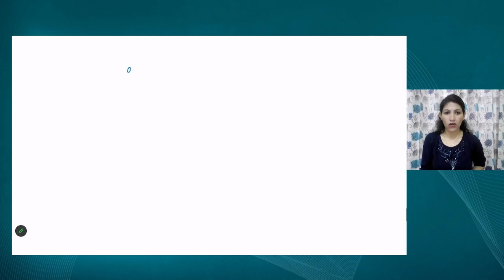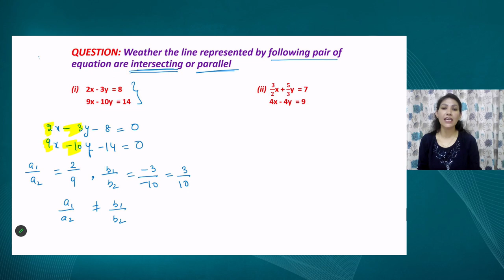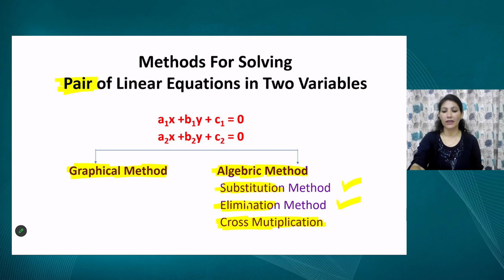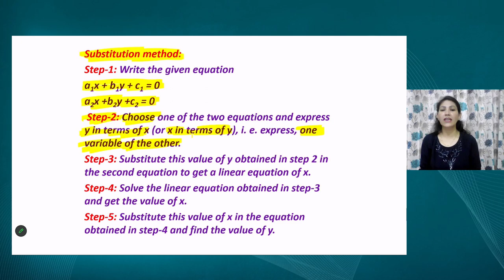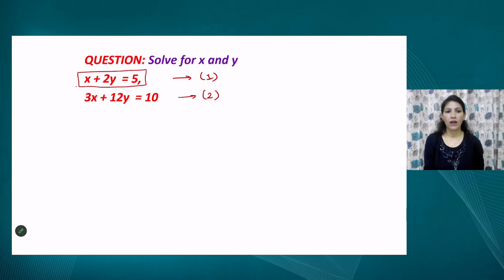Live Interaction on PMeVIDYA: Linear Equations in Two variables -II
Linear Equations in Two variables -II
Subject: Mathematics Class: X

Sahyog Session
Mon-Fri                                             5-5.30pm

The programs can be viewed on:
1. DD Free dish channel #2022 to 2033 ( PM eVidya  Class 1 to  PM eVidya Class 12)
2. Zee Dish TV Channel #950
3. Jio TV App
4. ‘NCERT OFFICIAL’ YouTube Channel